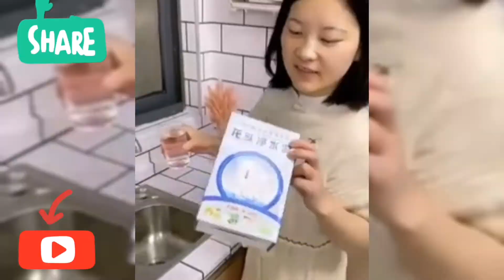Gaincer Items|Smart Appliances|Gadgets For Every Home #1|TikTok China|Versatile Utensils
✓ Smart Appliances|Gadgets For Every Home|TikTok China|Versatile Utensils|TikTok Japan (Inventions & Ideas)
✓ Gaincer Items synthesizes Versatile Utensils, Creative Ideas, Smart Small Gadgets, Production Process You Must See, how to make everything, Creative Ideas That Are At Another Level, Secrets In The Profession, Smart gadgets - compact, Super strange strange - interesting...

The video just very useful gadgets that make our life better. We even get videos to make your life more easy and convenient on following niches.

Some of the most commonly used smart gadgets devices are smartphones, tablets, smartwatches, smart glasses and other personal electronics or any of smart home improvement. While many smart gadgets are small, portable personal electronics, they are in fact defined by their ability to connect to a network to share and interact remotely. Many TV sets and refrigerators are also therefore considered smart devices.
Now you can enjoy with learning English and Chinese  products review technical words from our videos.

This Video is also sharing about how to choose a lot of products from Ali Express drop shipping and how we find the winning products to sell products in Shopify by reviewing my video because you can learn many of products reviews technical words and picture is also add on. Thanks.

Hello Peeps! We get you the best content on
1) sewing hacks
2) clothing secrets
3) tips and tricks
4) great skills
5) latest technologies
6) cooking supplies
7) latest gadgets
8) and a lot more

This is not a promotional video just very useful gadgets that make our life better.